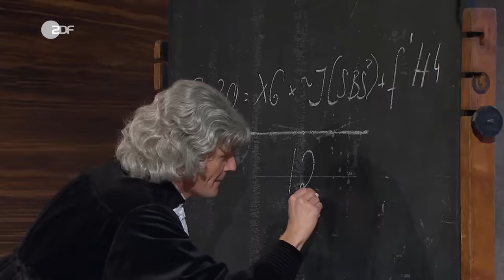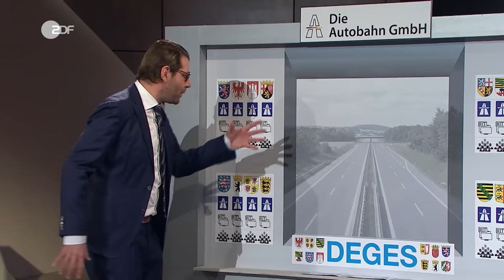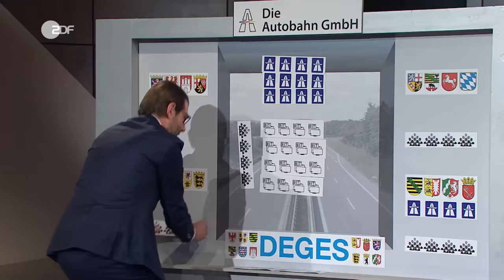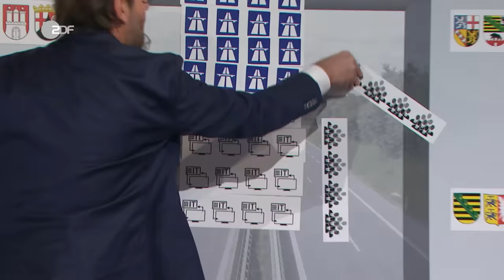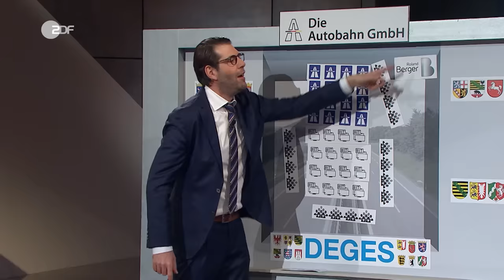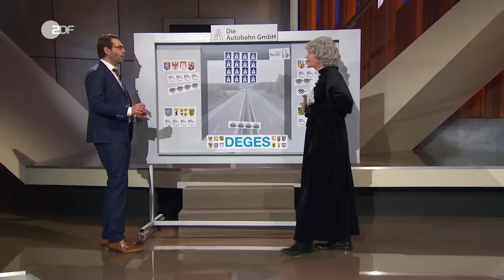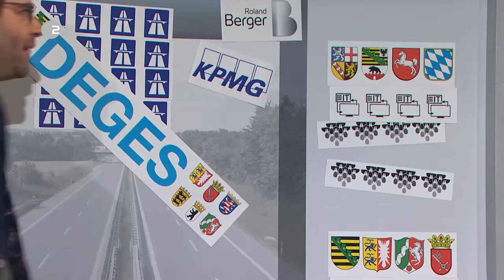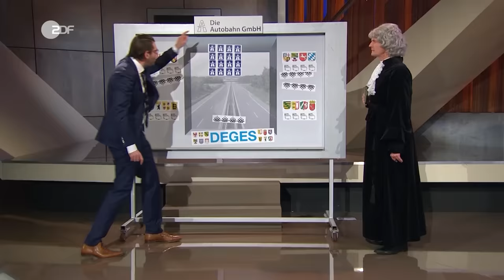Das Versagen des Andreas Scheuer. Das Autobahn Debakel | Die Anstalt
Der Verkehrsminister freut sich, denn wegen Corona redet keiner über seine Verfehlungen.

Der Verkehrsminister Andreas Scheuer (Claus von Wagner) stellt Isaac Newton (Max Uthoff) seine grandiose Vision von der Zukunft der deutschen Autobahn vor: Alles soll kostengünstiger und effizienter werden. Anders als vorher sollen nicht mehr die einzelnen Bundesländer den Straßenbau regeln, sondern alles soll unter einem gemeinsamen Dach gebündelt werden - der sogenannten "Autobahn GmbH". Laut Scheuer ist dieser Schritt dringend notwendig, denn momentan gibt es ein riesiges Tohuwabuhu: Jedes Bundesland hat seine eigene Verwaltung, seine eigenen IT-System und Mitarbeiter*innen. Das ist alles vollkommen uneffektiv. Damit sich das ändert, braucht es die Autobahn GmbH, oder wie Andreas Scheuer sie gerne nennt, das Großhirn der deutschen Autobahn.

Da Herr Newton aber grundsätzlich eine Scheuer-Konstante in seine Berechnungen mit einbezieht, findet er schnell den Fehler in der Gleichung. Die ambitionierten Ziele, z.B. der angestrebte Zeitplan zur Etablierung der Autobahn GmbH, sind unrealistisch und verursachen immense Mehrkosten - die der Steuerzahler trägt. Die ursprünglich angedachten 700 Millionen Euro sind mittlerweile auf zwei Milliarden Euro gestiegen. Bei diesen hohen Zahlen brummt selbst Newton der Kopf.